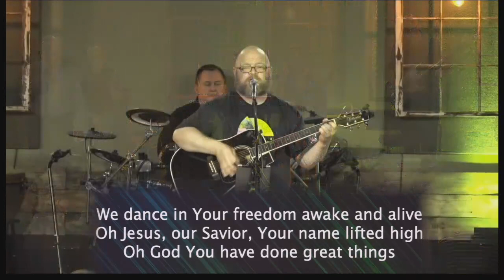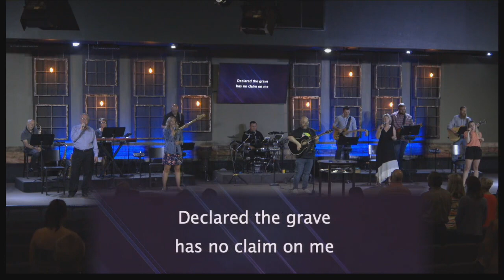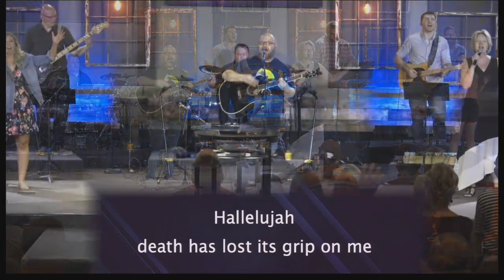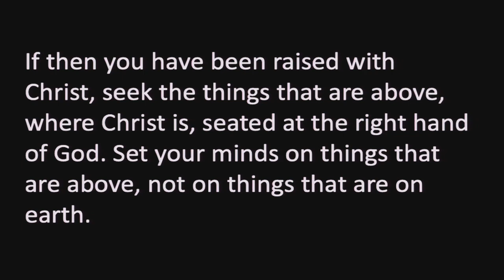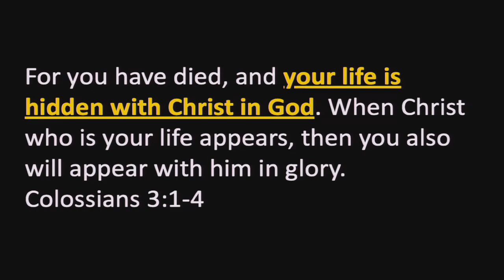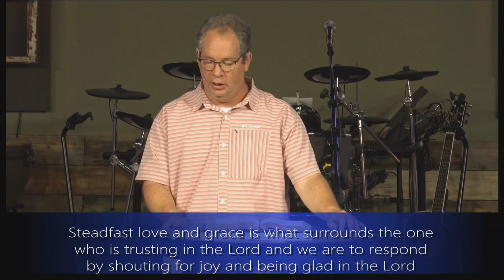Week Four || Psalms 32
Originally broadcast on June 27, 2021.